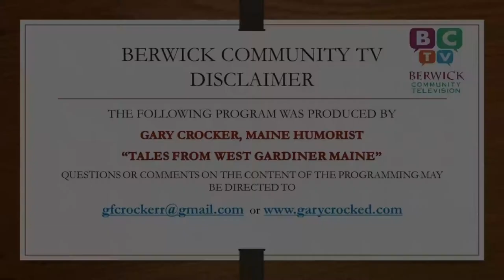Tales From West Gardiner, ME by Gary Crocker Day 43